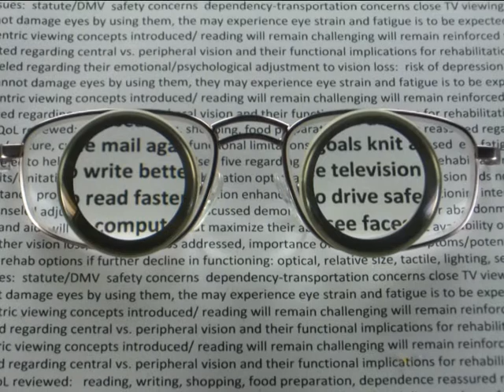SVETI VID-STUDIO B, Zdravo jutro,resenje problema makularne degeneracacije- SML, 11.10.2017.